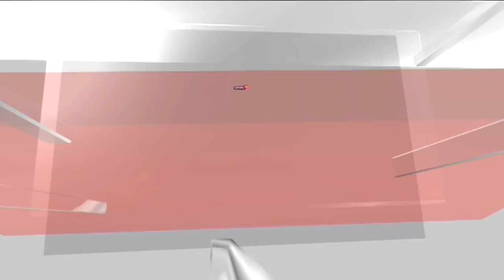Manipur News | TMC MP Sushmita Dev On Meeting Victim Of Manipur Video Case |Opposition Manipur Visit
TMC MP Sushmita Dev speaks about her meeting with victims in Manipur

"Manipur's CM didn't take any action. A young girl says, When I see police personnel now in uniform, I feel scared. That's not a good thing," she says. The 21-member Opposition delegation, from both Houses, includes Adhir Ranjan Chowdhury, Gaurav Gogoi, K Suresh and Phulo Devi Netam of the Congress; Rajiv Ranjan Lalan Singh of the JDU; Sushmita Dev from Trinamool Congress; Kanimozhi from DMK; Sandosh Kumar of the CPI; AA Rahim from CPI(M), Manoj Kumar Jha of RJD; Javed Ali Khan of SP; Mahua Maji of JMM; PP Mohammed Faizal of NCP; Aneel Prasad Hegde of JDU, ET Mohammed Basheer of IUML; NK Premachandran of RSP; Sushil Gupta of AAP; Arvind Sawant of Shiv Sena (UBT); D Ravikumar of VCK; Thiru Thol Thirumavalavan also of VCK; and Jayant Singh of the RLD.